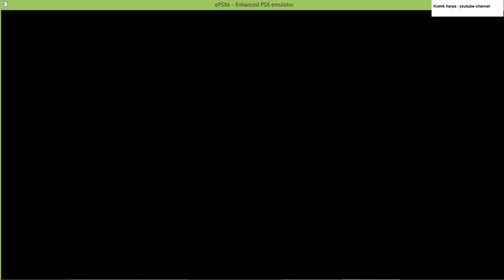3xtreme - Zach Cruz